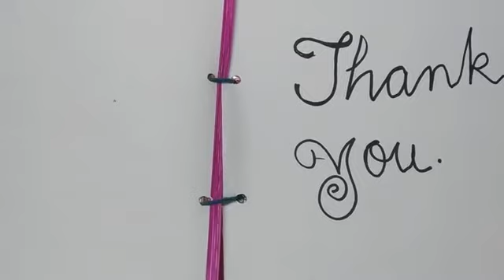Project History II Class 12th CBSE Board Chapter 1 II Dr Sushma PGT History JNV Gonda U. P.